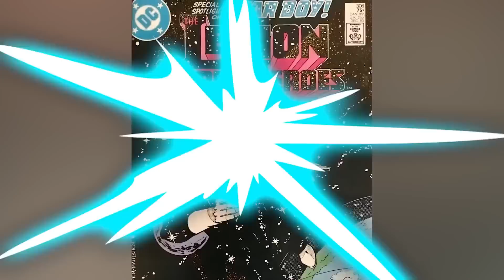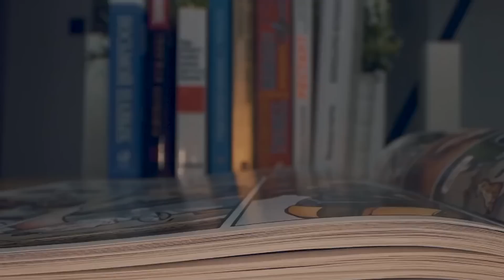Strongest Comic Book Characters You've Never Heard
When it comes to the strongest comic book characters, sometimes they're not marvel legends or heroes from the dawn of dc. As a matter of fact, in this comic breakdown, we'll be highlighting the strongest comic book characters who don't necessarily come from Marvel or dc comics, like Radiant Black! Today on Top 10 Nerd Elite, these are the Strongest Comic Book Characters You've Never Heard.